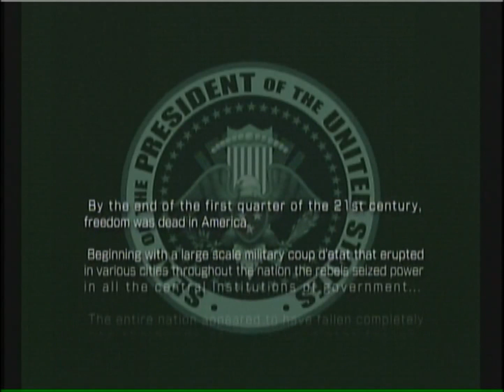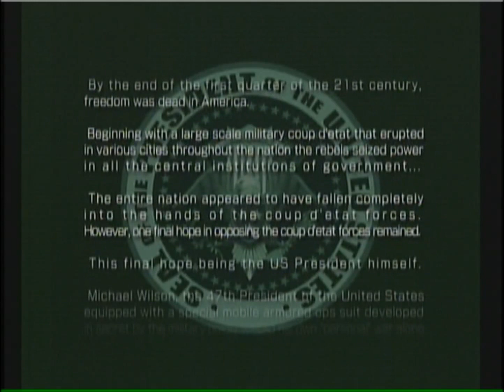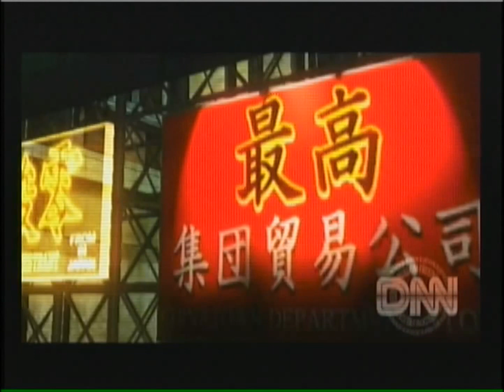Metal Wolf Chaos (Xbx) Review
A look at THE GREATEST THING EVER, AMERICA!